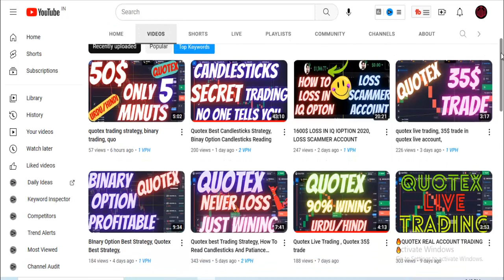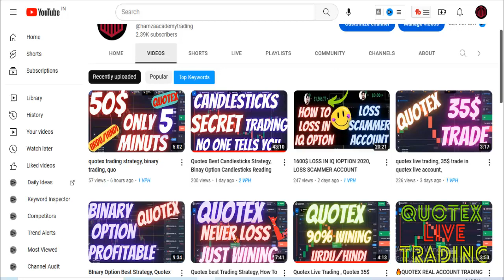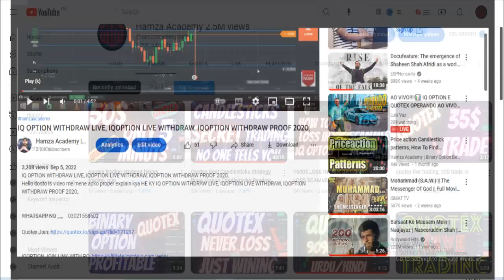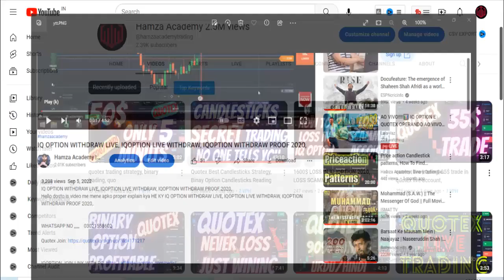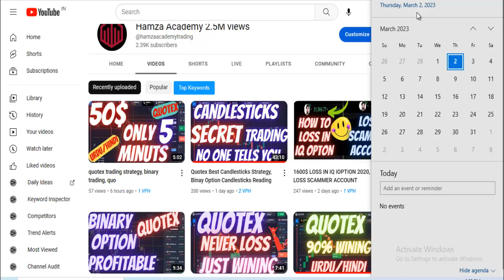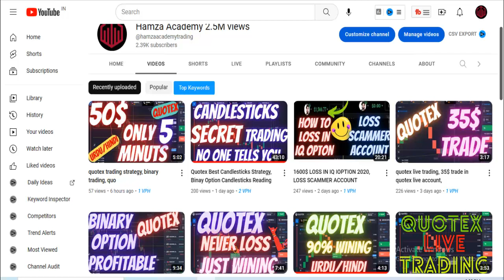1000$ Giveaway for subscribers, watch Full video